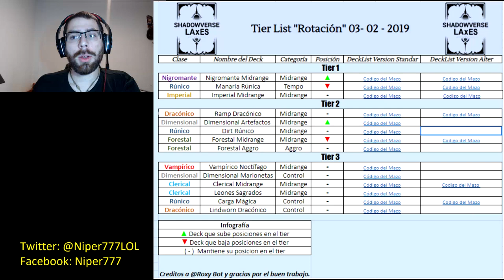Tier list "Rotación" 05-02-2019 | Shadowverse en Español